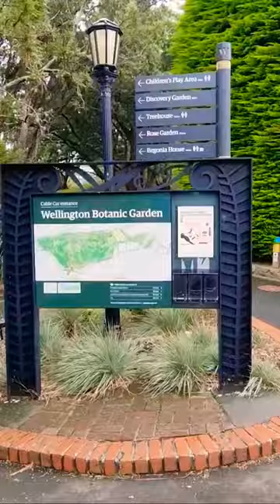Add this place to your bucket list.🪣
Wellington Botanic Garden is a 25 hectares of beautiful garden with a history of 150 years.😱

It has an amazing range of beautiful, botanical plant species from all over the world as well as collections that are native to New Zealand's natural heritage.🌳🌳

There are a couple of entrances to the Botanical Garden, and the best one is from Kelburn through Cable Car. This is one of the best places to get away from the city while you are still in the city. For a picnic or even just for a walk, this is an ideal place.😃😍